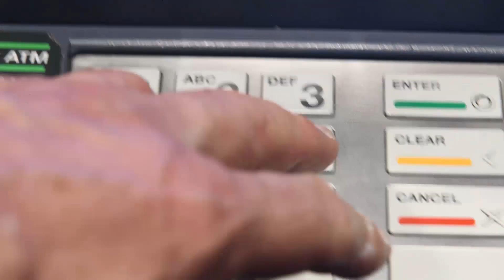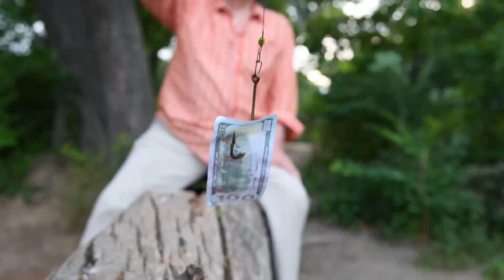Welcome to Finklestein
From Hamish Kilgour's second solo LP Finklestein, on Ba Da Bing Records

Music production, organ, and bass
by Gary Olson, Marlborough Farms

Directed by Mark Shaw

Starring Hamish and Taran Kilgour